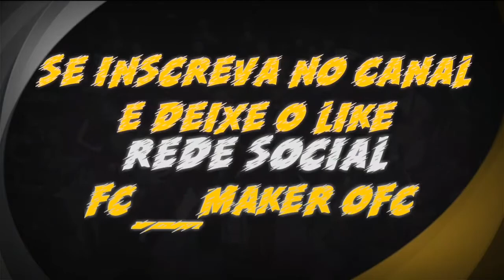Pacote de Faces Nicolas,Ciel e Matheus Cunha (PES 21)